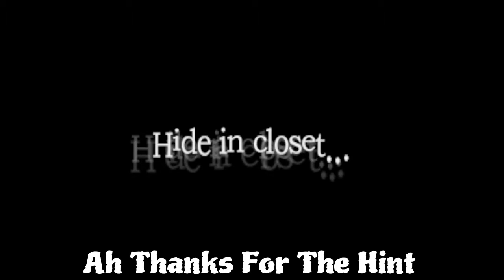Amnesia Scary Moments #1 (Commentary)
Hope Y'all Fearly Gamers Love this and make sure to say tuned for more :)
It's your boy here I try to post videos daily but with school well just see how far this goes make sure to share my channel and like I would greatly appreciate that stay Fearly!